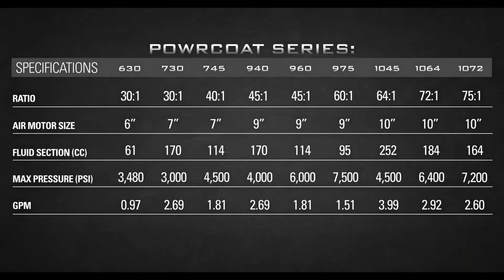Máy Phun Sơn Công Nghiệp POWERCOAT 1045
Máy phun sơn công nghiệp POWRCOAT ™ 1045: Phun sơn vật liệu chống thấm chống ăn mòn 1 thành phần, 2 thành phần đông kết chậm cho ngành xây dựng, ngành công nghiệp đóng tàu, kết cấu thép, phun sơn phủ cho các nhà máy sản xuất gỗ, sản xuất lắp ráp ô tô, nhà máy gạch ngói công nghiệp.

CÔNG TY TNHH THIẾT BỊ BẢO KIM